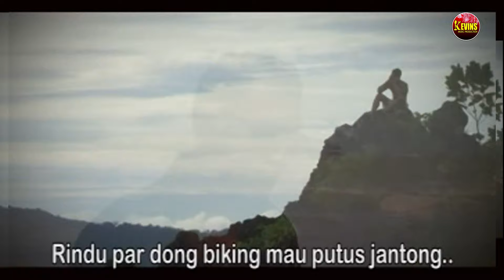PULANG JUA - NARUWE - KEVINS MUSIC PRODUCTION ( OFFICIAL VIDEO )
PENYANYI: NARUWE
PENCIPTA : CEVIN SYAHAILATUA
PEMUSIK : JIMMY TITARSOLE
MIXING & MASTERING : NIMEN TITARSOLE
STUDIO RECORDING :  ODI STUDIO
SHOOTING & EDITING : KEVS DIGITAL CREW  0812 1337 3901
PRODUKSI : KEVINS MUSIC PRODUCTION
PUBLISHER, PRODUSER DAN DISTRIBUTOR MUSIC - MUSIC TERPOPULER
MUSIC DAERAH ,
MUSIC INDONESIA
MUSIC ROHANI,
MUSIC BARAT
DLL
- Kevinsmusicpro

agar musik - musik yang kami produksi dapat didengar banyak orang.

LIRIK

Masih disana
Sempe balanga porna deng tajela
Masih tetap disana cengke deng pala
Deng daong sagu malambai seakang
Mama pung lenso merah
Panggel katong mau pulang
Cuma pasang mar seng perna lia badang
Lama di tanah orang
Sampe su lupa pulang ka kampong e..
Masih ta ingat
Paser putih di pante petanusa
Masi di dalam dada
seng bisa lupa sumpah deng janji
Ina ma par katong samua di mata rumah
Ingat dudu di ujung tanjong
Aer mata su jatuh balandong
Rindu dong biking mau putus jantong
Di Maluku tampa yang beta rindu
Pulang jua
Sio basudara tunggu katong
Samua pulang jua
Rindu par dong akang bukanlah carita
Aer mata jadi saksi di rumah tua
Sudara gandong e...
Pulang jua
Samua pulang jua
Par lia dorang makang sat tampa garam
Tunggu katong pulang
Kipas lenso putih
tanah Ambon sudah Jauh